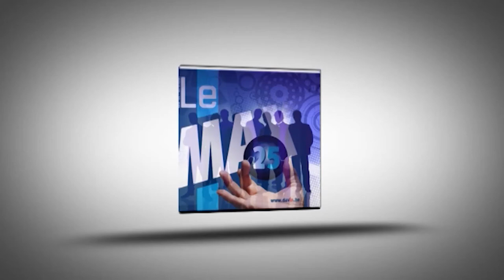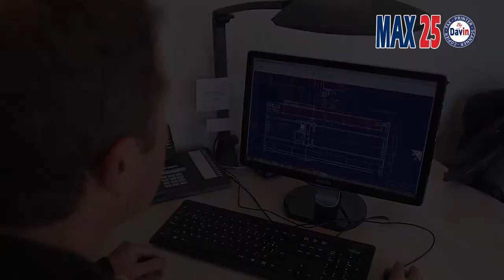Présentation de la société"Europa Levage" par Christian Kinot Max25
Historique

Une vocation, près de 45 ans d’expérience et de savoir-faire au service du levage.

Europa-Levage est une entreprise familiale spécialisée dans l’étude, la fabrication, l’installation et l’entretien de ponts roulants en caissons, portiques et autres engins de levage. Grâce à son haut niveau de compétences, elle est devenue leader sur le marché Wallon.

Installée à Verlaine, Europa-Levage a été fondée en 1966 par Jacques Rousseau, ingénieur diplômé de l’institut Gramme. Celui-ci, fort d’une expérience professionnelle de treize ans passées à la direction technique des Ets Moussiaux à Huy, décide de créer sa propre entreprise dans le secteur des ponts roulants et des engins de levage. Ce jeune chef d’entreprise comprend vite que l’implication et la responsabilisation de l’ensemble du personnel sont nécessaires au bon développement d’une entreprise. Aussi, dés le départ, il favorise une bonne ambiance familiale de travail. Aujourd’hui, l’entreprise emploie une dizaine de collaborateurs. Outre leurs qualifications professionnelles, ceux-ci ont été choisis  grâce à leurs qualités relationnelles.

Au cœur d’un réseau de professionnels

Rapidement reconnue pour son savoir-faire et ses compétences, Europa-Levage établit des partenariats commerciaux avec des grandes sociétés internationales. Ainsi, en 1978, elle se voit confier, par la société finlandaise Kone, la représentation générale de ses palans électriques et ses autres composants de ponts roulants, pour la Belgique et le Grand-Duché du Luxembourg. La même année, elle reçoit le prix Notger, récompensant les sociétés les plus performantes de la province de Liège. Europa-Levage a notamment contribué à la réalisation le la Coulée continue de Chertal en fournissant une part importante des engins de levage.
En 1991, la société Verlinde, leader français depuis 150 ans dans le domaine des appareils de levage confie à europa-levage la représentation de ses composants pour la fabrication de ponts roulants.  En 1997, Verlinde met au point un procédé de fabrication pour ponts roulants standardisés à partir de kits complets, et créée le réseau Europont Belgique. Europa-Levage occupe rapidement une place centrale au sein de ce réseau qui propose des ponts roulants répondant aux dernières normes européennes.

Une nouvelle direction

Au début de l’année 1999, J. Rousseau cède l’entreprise à son fils Bernard, diplômé de l’institut Gramme en 1988.
Après son passage à l’armée comme officier de réserve dans le Génie, il effectue une année de gestion et quelques stages de formation à l’étranger.
Avant de succéder à son père, Bernard Rousseau le seconde au sein d’Europa-Levage ; il s’initie en profondeur à son futur métier, avec pour objectif de poursuivre la bonne gestion et le développement de l’entreprise.

Des produits performants

A ce jour, plus de 1.000 réalisations concrétisent le dynamisme de l’entreprise.Les capacités de levage pouvant atteindre 160 tonnes et des portées jusqu’à 34 mètres. Europa-levage fournit également des palans manuels, électriques (à chaîne, à câble, ou à sangle), antidéflagrants et autres engins de levage tels que : portiques, semi-portiques, potences , treuils. …. Et assure la maintenance, la transformation et la réparation d’installations existantes. Le matériel  qui se veut de qualité irréprochable couvre un marché très varié, à partir des PME jusqu’à l’industrie moyenne et lourde.
Ce marché se complète par l’exportation, via de grands bureaux d’engineering qui ont créé des ouvertures vers le Maroc, l’Algérie, la Mauritanie, Madagascar, l’Iran , l’Italie, les Philippines, la Chine, l’Inde, les Etats-unis, les Emirats Arabes Unis et le Yemen.

Et des services

Dans le but de rendre l’entreprise plus performante encore, des investissements importants ont été réalisés et la standardisation a été améliorée et informatisée. Son service après-vente, très proche des grands sites industriels, garantit un important stock de pièces de rechange, un dépannage dans les 24 heures avec un personnel qualifié et cela à la plus grande satisfaction de la clientèle.

Bernard Rousseau n’entend cependant pas lésiner sur la qualité, il crée sa propre certification : ISO EUROPA et nous informe que chaque réalisation ,signée Eropa-Levage,est recontrôlée par ses soins.La bonne rentabilité d’une entreprise nécessite des engins de manutentions fiables et performants qui représentent une part importante es coûts de production.C’est pourquoi, Europa-Levage a pleine confiance en son avenir. Sa devise : QUALITE et SERVICE.